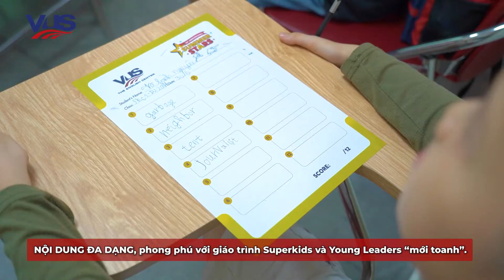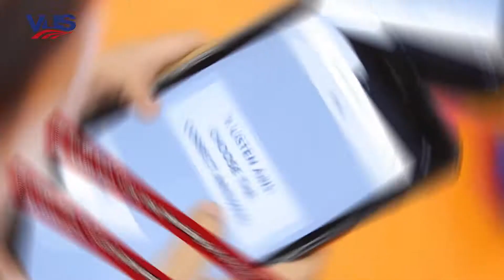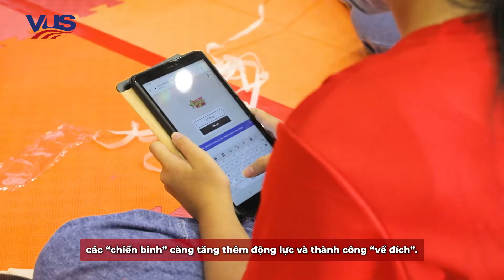Sân chơi học thuật VUS Summer Stars 2022 năm thứ 10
Kỷ niệm 10 năm là sân chơi học thuật lớn nhất mùa hè tại VUS, Summer Stars Contest bùng nổ với hơn 35,000 cấp độ SuperKids và Young Leaders tham gia vòng loại, quy tụ hơn 2300 thí sinh trong vòng chung kết với 8 bảng đấu bùng nổ tại nhà thi đấu Hồ Xuân Hương từ 19 đến 22/7.